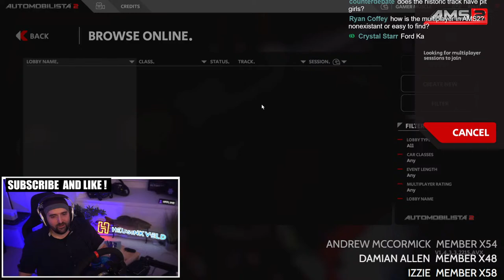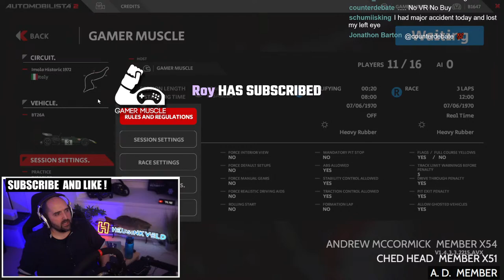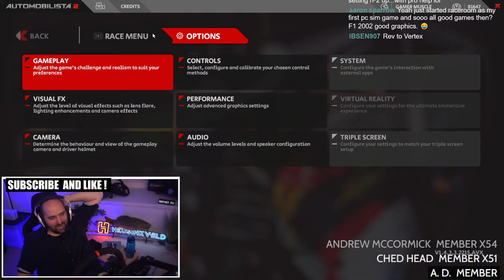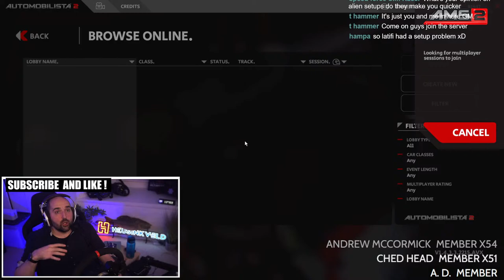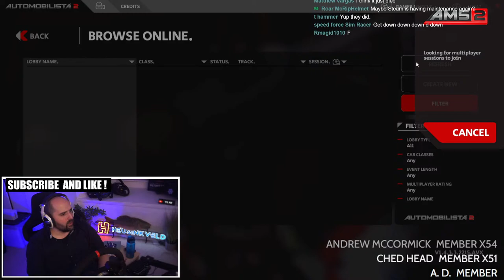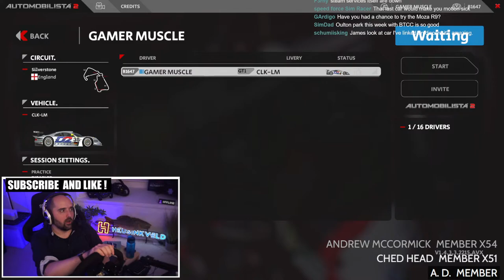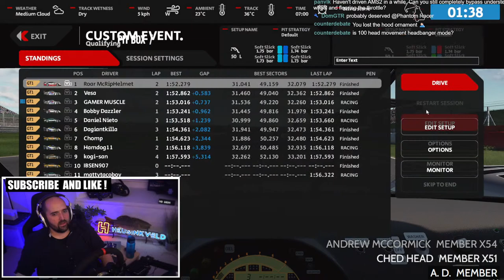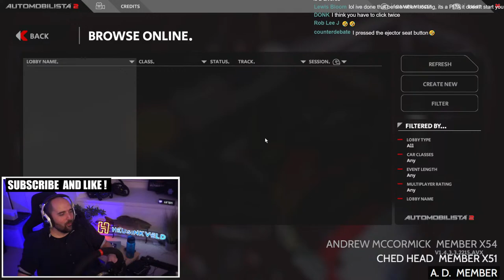Automobilista 2 - New Update Is Live ! Racing USA Pt3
Taking a first look at the latest update to Automobilista 2 with Racing USA PT3